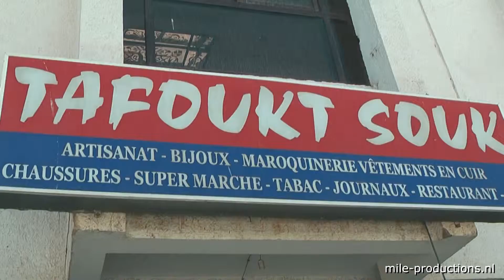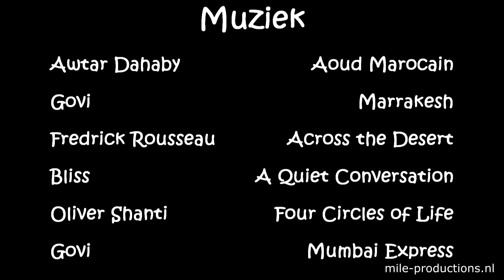Rondreis Marokko dag 15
Rondreis Marokko van Essaouira naar Agadir